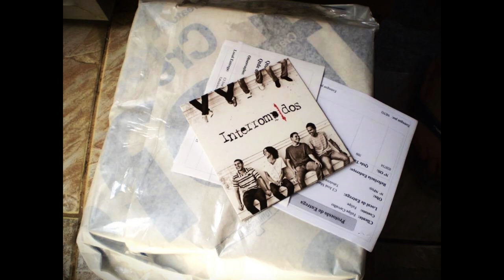Higher Power | Força Maior (Remastered)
In 2012 I was recording my first EP (and only till now) with my former band: Interrompidos.

Nice work and moments!

Artist: Interrompidos (The Interrupted)
Song: Força Maior